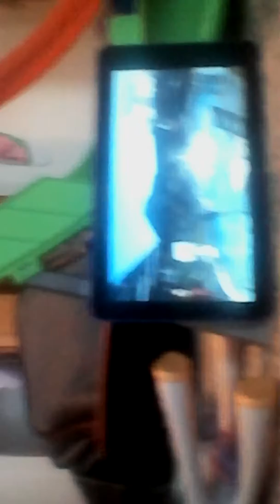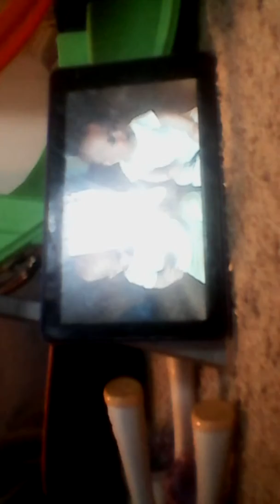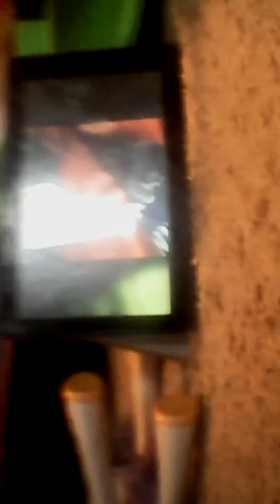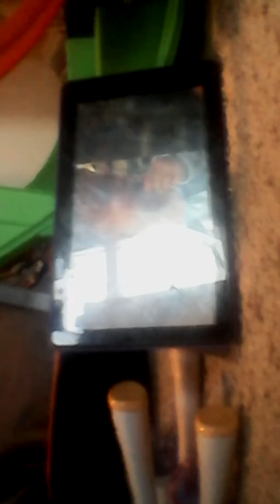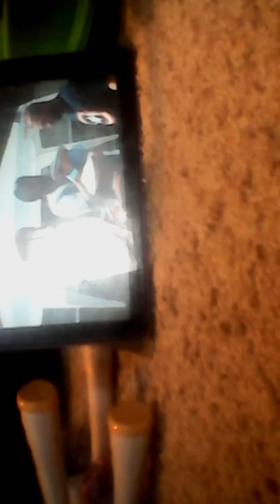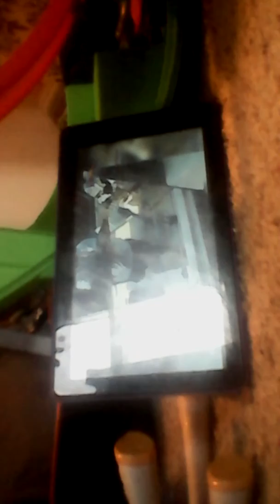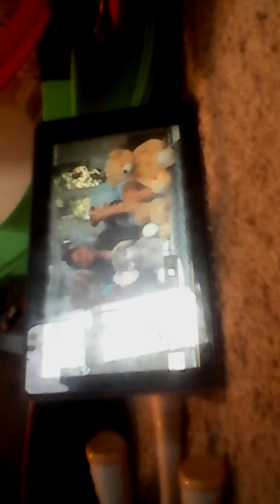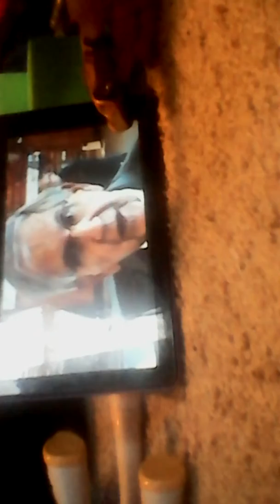January 7, 2018